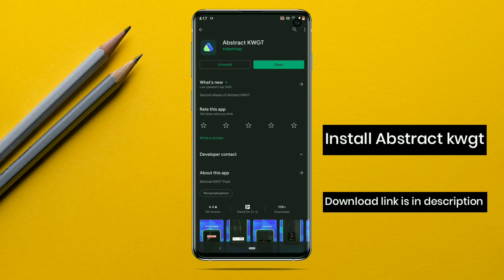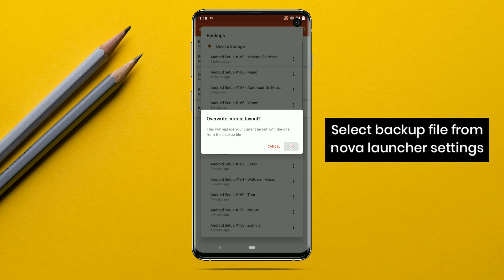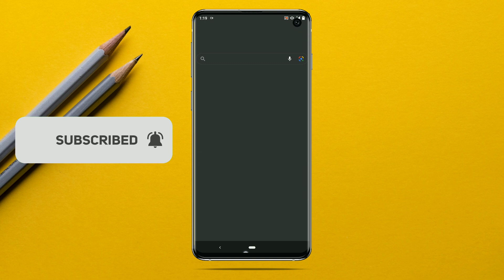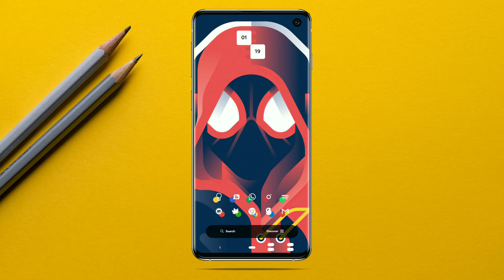Spider-Man | Nova Launcher Setup | Minimal Android Setup | Best Nova Setup | 2020 | Free KWGT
hi everyone today's setup is based on a minimal Spider-Man setup, hope you all like it